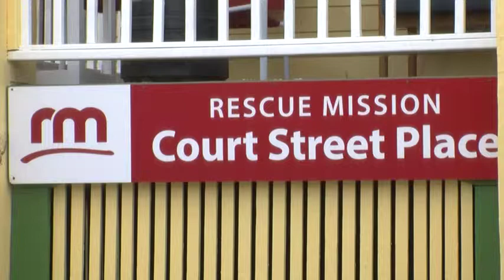Mayor Svante Myrick calls for Ithaca Jungle to be cleared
The mayor of Ithaca speaks to Ithaca Week about his plans to clear the Ithaca Jungle, a makeshift encampment for the city's homeless.